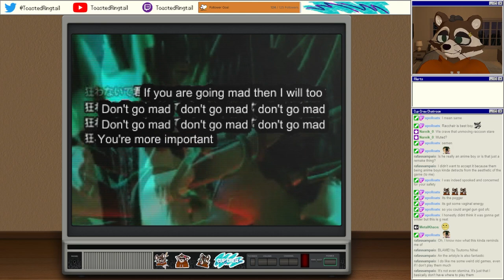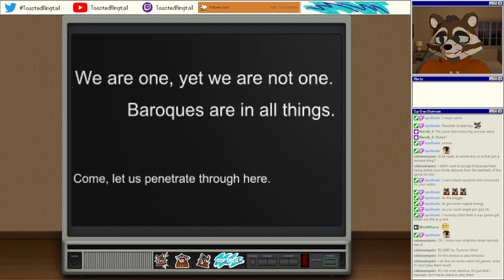Let's Play Baroque: Distorted Delusions | Part 6 (Finale) - Refusing to Save the World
Baroque is a roguelike role-playing video game developed by Sting Entertainment. It was originally released for the Sega Saturn in 1998 by Entertainment Software Publishing. The game was later ported to the PlayStation, releasing on October 28, 1999 with the subtitle Distorted Delusions. Several changes were made to the port including adjustments to floor generation, a new vendor in the town, and decreased difficulty. There was also an opening narration during one of the demo movies provided by actress Minami Takayama. She was brought in due to her role in Summer Vacation 1999. A new vocal theme, "Black in truth", was composed for the PlayStation release, and released by Meldac Records as both a single and part of a mini album titled Read my Lips. The theme was composed by Iwata at the company's insistence, though Yonemitsu disliked it and felt a vocal theme did not fit the game's tone. Iwata got together a small vocal group he dubbed Baroque Mode to perform the new theme, but had it playing in the game's new demo sequence as he disliked replacing his original opening track. A budget edition of the port was released on March 8, 2000.

Baroque is set in a post-apocalyptic world where an experiment to understand the Absolute God caused devastating climate change, with surviving humans becoming physically twisted by manifestations of guilt. This experiment was led by a being called Archangel. The protagonist is guided by Archangel through the Neuro Tower to find the Absolute God and fix the world. All versions of the game feature dungeon-crawling through randomly-generated floors of the Neuro Tower, with deaths in the dungeon advancing the narrative. The original uses a first-person perspective, which the remake includes a third-person camera and adjustable difficulty levels.

The game was conceived by Kazunari Yonemitsu, who was involved in multiple aspects of its design and created the narrative. Originally in production for the PC-9800 series, Yonemitsu's wish for 3D graphics resulted in it shifting to the Saturn. Its dark tone, a reaction to Yonemitsu's previous work, was influenced by European cinema and film noir. The gameplay drew inspiration from Torneko no Daibōken: Fushigi no Dungeon. The music was composed by Masaharu Iwata, who blended ambient noise and sound samples into the tracks. Baroque was supported with several supplementary products, including a visual novel based on a promotional novella. The remake featured new staff and several changes, including redone character designs from Kenjiro Suzuki and replacement music by in-house composer Shigeki Hayashi